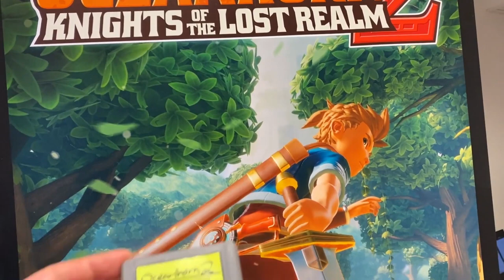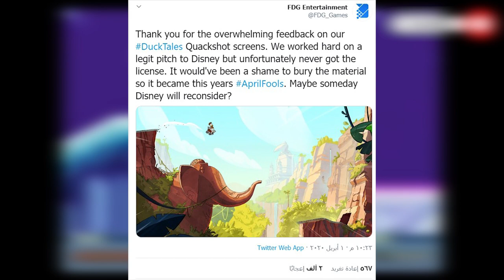أبرز كذبات أبريل 2020 في عالم الألعاب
كل أول يوم من أبريل الشركات تحب تشاركنا بإعلانات غريبة أو إعلانات تقهر ففي فيديو اليوم جمعنا لكم أبرز كذبات أبريل 2020
لعبة سوبر هوت البسيطة
حمل تطبيقنا عالهواتف الذكية!